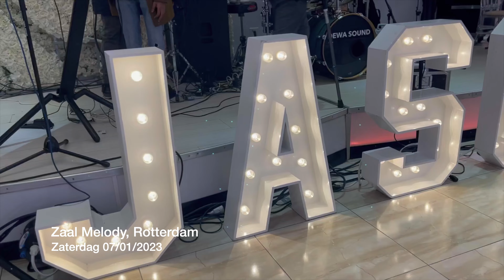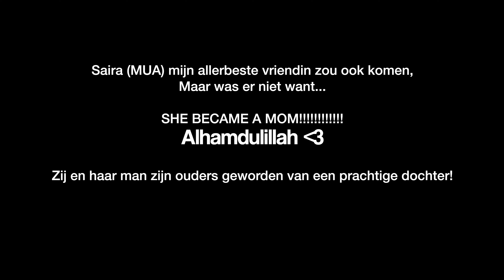MY ALL TIME BESTIE BECAME A MOM! VLOG #317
We begonnen het jaar feestelijk met de verjaardag van mijn phoewa/tante die 70 werd. Ook waren we uitgenodigd op Jason zijn 30e verjaardag, die had flink uitgepakt. Het was echt genieten. Jason is een goede vriend van mij die ik al jaren via Saira (mijn beste vriendin en vaste make up artist) ken. Saira heeft mij opgemaakt en klaargemaakt voor mijn huwelijk en Jason hielp mee. Zo benader ik ze ook altijd als er grote artiesten zijn die opgemaakt moeten worden in NL zoals bij Shreya Ghoshal en Savita Singh. Ze zijn een geweldig team! Speaking about Saira.. Mijn allerliefste vriendin is mama geworden. Ze straalt en is van nature echt goed met kids, ze behandelde onze kids altijd als haar eigen. Ik ben super blij voor haar en haar man, het kindje is prachtig! Ik heb haar al mogen bewonderen en het is het liefste kindje ever! We hebben voor Saira in november een babyshower voor vriendinnen geregeld samen met haar zus. Mijn vriendinnen Marya en Safoora (zus Saira) namen de hoofdorganisatie op zich en hebben er iets prachtigs van gemaakt. De decoratie was verzorgd door Desi Decoration. Ontzettend mooi gedaan. Bezoek Desidecoration.com voor meer informatie. Het was een leuke, gezellige en emotionele dag. We waren allemaal excited en konden niet wachten meer op de kleine. Een maandje later, net voor het nieuwe jaar was ze er.
Hele mooie momenten! We love her!
Besides that.. Het leven gaat door, maar het blijft zwaar. Je ziet ons wel genieten en gezellig mee doen met alles in de vlog, maar hebben nog steeds groot verdriet door het verlies van me schoonmoeder en wat er allemaal is gebeurd de afgelopen tijd. Alsnog voelt het allemaal heel dubbel voor ons, we doen ons best en moeten ook wel voor Arohi, ze is nog erg jong en bevat het allemaal nog niet echt goed. Anyway, ik hoop dat je geniet van deze feestelijke vlog. Hier na komt er nog een vlog online met beelden van Arohi der 7e verjaardag. Een hoop drukte sinds kerst, NYE en alle feesten/verjaardagen en visite.. Ik ben nog steeds aan het bijkomen en dan nog heb ik alweer een hoop dingen die er aan zitten te komen. Some big surprises, announcements coming up soon!